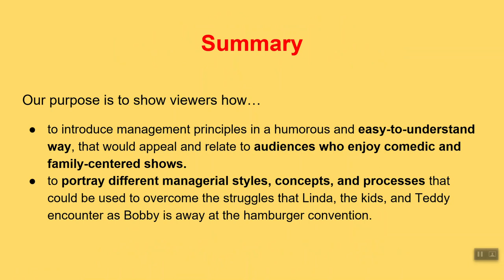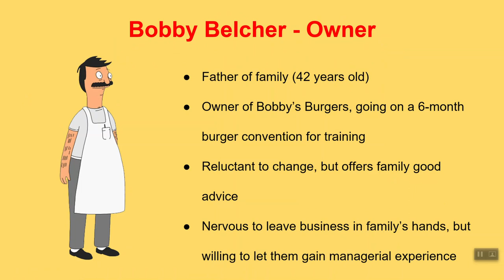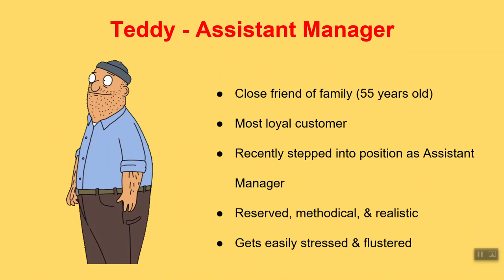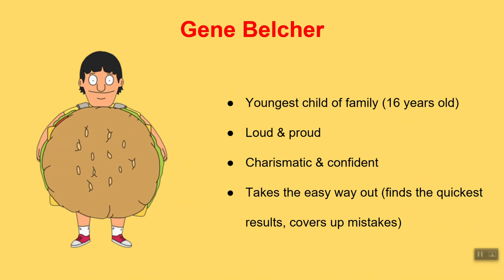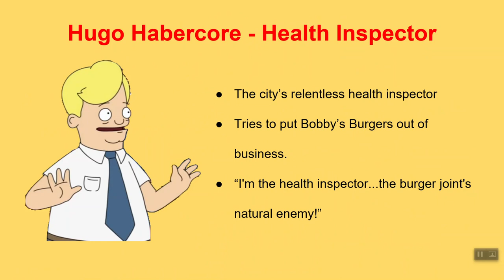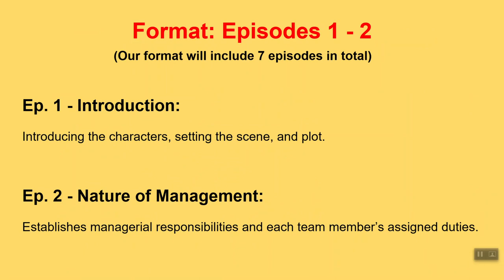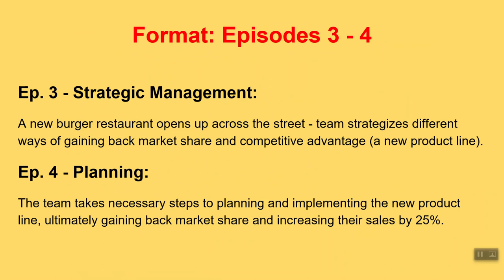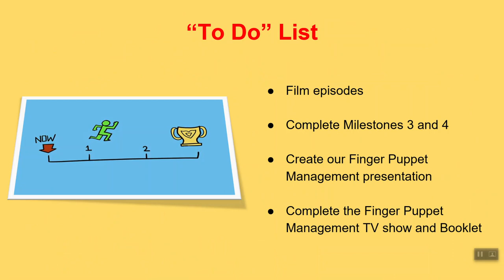Midterm Presentation Video - "Bobby's Burgers" by Risk-Takers